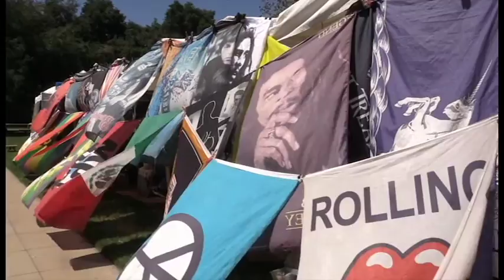Multicultural Festival with song